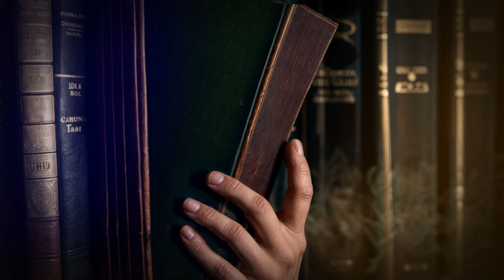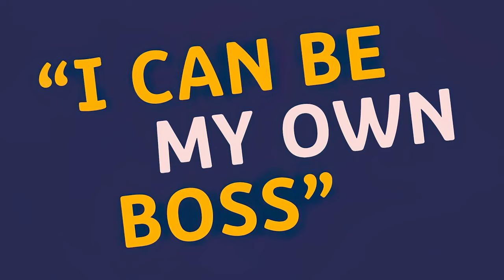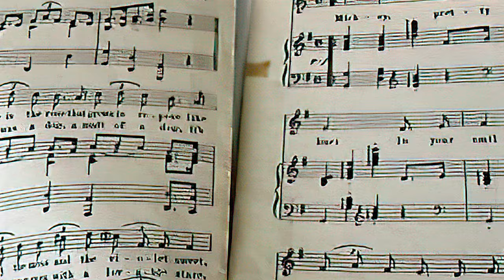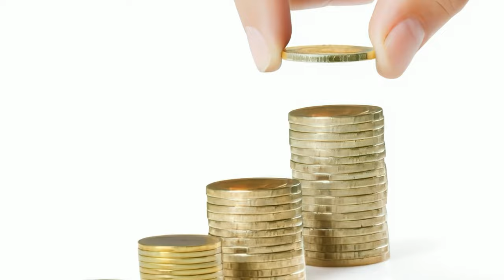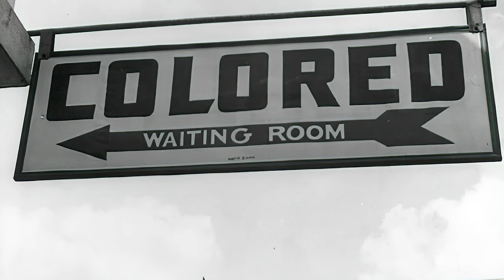Harry Cohn: The most hated man in Hollywood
Follow the life and reign of Harry Cohn, the corrupt and ruthless leader of Columbia Pictures, who not only dominated the film industry but also embittered the lives of many. Through these true stories, you'll discover the cost of power and the lengths to which those who wield it will go.

00:00 Intro
00:35 Introduction
01:50 Quote by Harry Cohn
02:10 Harry Cohn's Childhood
02:55 Harry Cohn's Youth
03:34 Establishment of CBC
04:15 Establishment and Rise of Columbia Pictures
04:58 Harry Cohn the Tyrant
07:13 Harry Cohn the Predator
08:18 Mafia Connections
10:07 Death of Harry Cohn